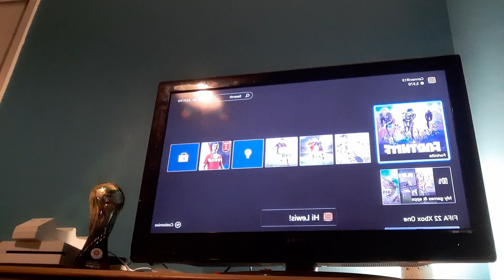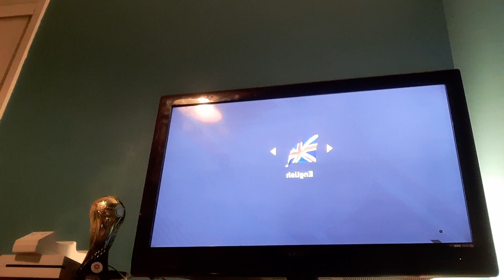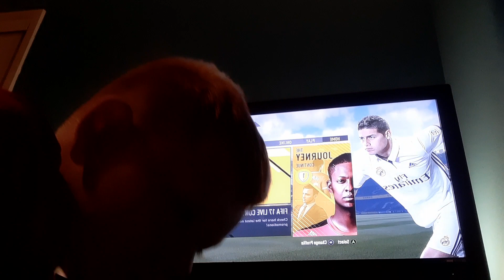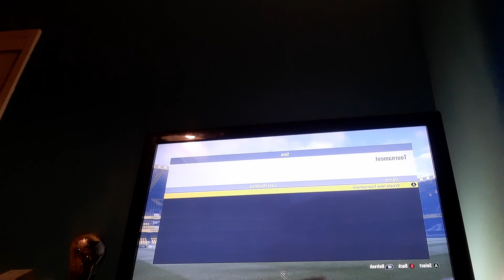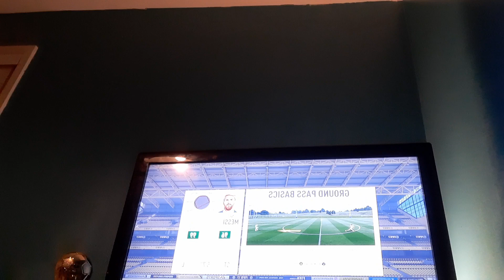20 November 2022